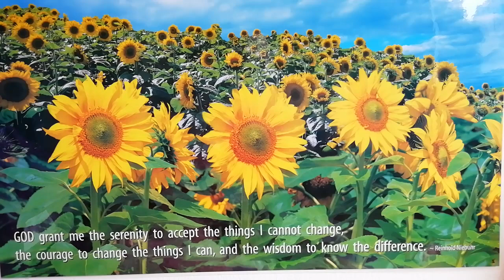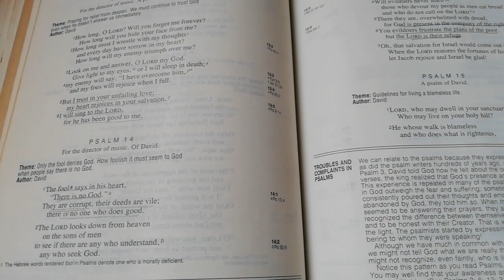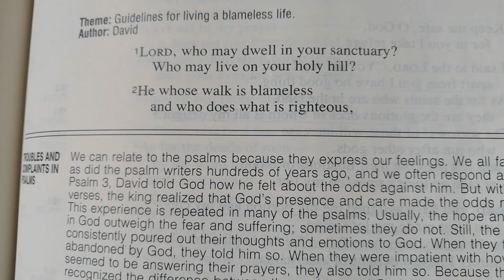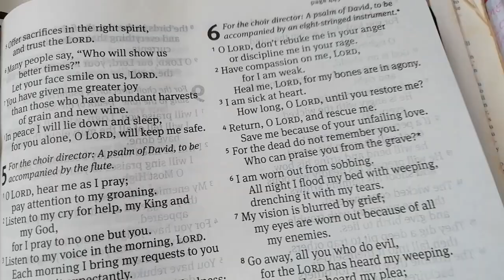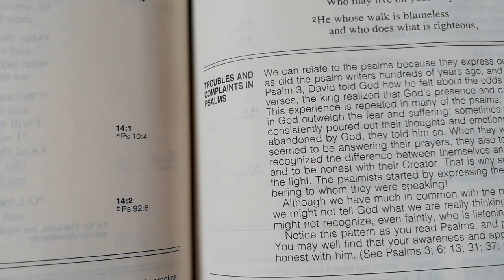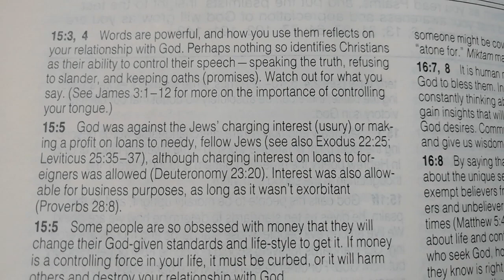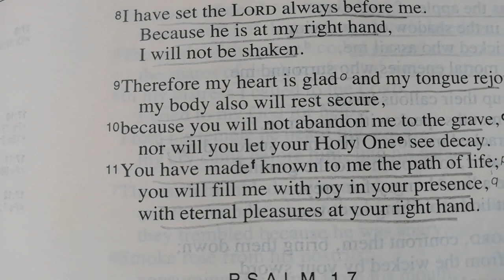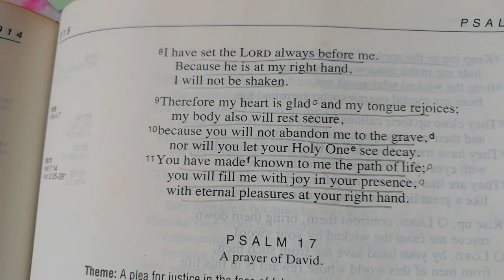PSALM 15 AND 16 | The Character Of Those Who May Dwell With The LORD | The Hope Of The Faithful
I will bless the LORD who has given me counsel ; My heart also instructs me in the night seasons. I have set the LORD always before me;Because He is at my right hand I shall not be moved (16:7-8)